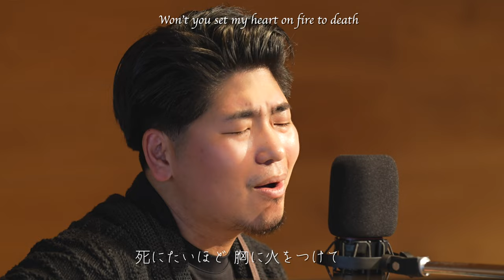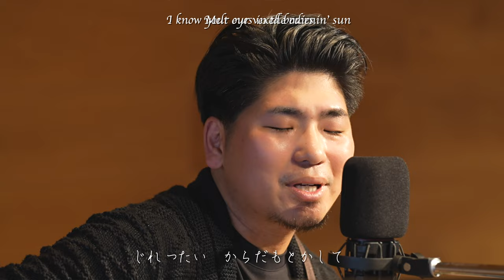【J-POP Cover】Jirettai (Anzen Chitai) cover / Shohei Ito_The Source of Soul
LIVE REC.

We welcome Shohei Ito, and he performs "Jirettai" with his sweet vocals and guitar.

【Performer】
Gt&Vo. Shohei Ito

"THE CLUB golf village," a beautiful golf resort located in Gunma prefecture, Japan. It is 1-hour shinkansen ride from Tokyo.

【Up-coming Performances】
Saturday, Jan 20, around 20:00

Producer/Director: ym
Lyric Translation: ym

Special Thanks to:
Camera: Interposition Inc
Sound Engineer: Shintaro Kobayashi (Music City Promotion), Kenta Suzuki (Music City Promotion),
Art Director : KAWAGUCHI NAMI (J-Soys)

Stage:
THE CLUB golf village
5853 Annaka, Annaka City, Gunma Prefecture, JAPAN